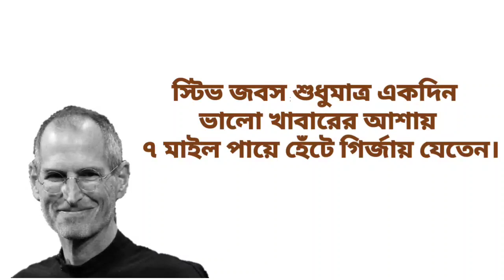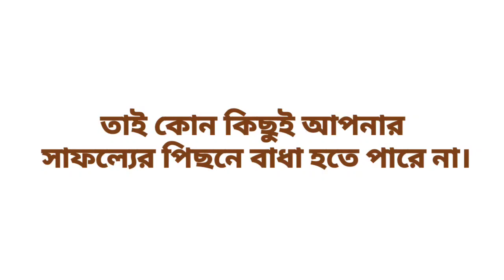সফলতার উদাহরণ Success Motivation In Bengali